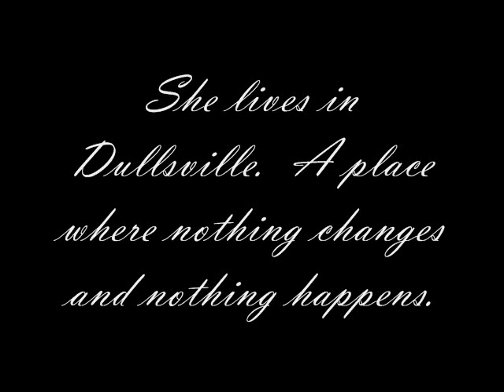Vampire Kisses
I couldn't help it.  I've seen a whole buncha cool VK videos, so I decided to finally make my own.

Sry, I know it's mostly words, I promise the next one will be better, but for what it is, I like it. ^^

I wanted to finish this after I started re-reading the series again.  It really is a great series :)

Songs:
"Stand My Ground"-Within Temptaion
"Honey, This Mirror Isn't Big Enough For The Two Of Us"-My Chemical Romance